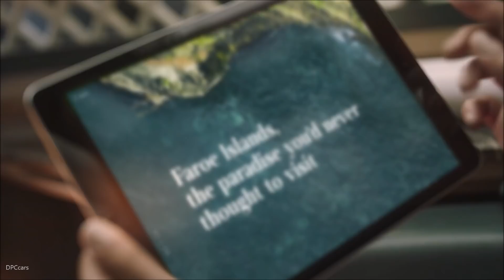Renault EZ ULTIMO Robo Vehicle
At the Paris Motor Show, Groupe Renault unveiled EZ-ULTIMO, its robo-vehicle concept, an autonomous, electric, connected, and shared mobility service solution offering a premium travel experience. Available on-demand, for a single trip, for an hour or for a day, EZ-ULTIMO caters to people looking to enhance a special moment through a private trip in a city, a premium tourist experience or businesses looking to offer premium journey services to its clients.

The EZ-ULTIMO concept opens-up new arenas for Renault design. Because it’s a robo-vehicle, the traveller can truly enjoy the journey in a space designed like a personal lounge, equipped with all the comfort and services needed to either relax or concentrate.

Through its design, EZ-ULTIMO embodies the EASY LIFE genes of the Renault brand. Welcoming and comfortable, it offers a wide automatic opening and a seat on a swivelling slide for easy passenger access. For an intimate journey, passengers are protected from outside view by slightly transparent facets on the upper part of the bodywork. The refined interior of EZ-ULTIMO reflects French elegance and is inspired by the world of living. Tailor-made, it is dressed in noble materials such as wood, marble and leather, allowing passengers to enjoy a top-of-the-range and relaxing living space.

Equipped with level 4 autonomous driving technology, EZ-ULTIMO covers a wide range of use cases. This robo-vehicle is connected to infrastructures, can adapt to an urban environment, to the motorway or to a shuttle service on dedicated roads.

As mobility continues to evolve with connected and autonomous cars, Renault believes customers will seek more enriched on-board experiences, reinventing travel time, personally and professionally. To embrace this revolution, the Group has invested in Groupe Challenges and collaborated on a first concept: the Augmented Editorial Experience. AEX is a realist immersive experience which combines personalized premium content, multi-media experiences and mobility - so as to turn travel time into a learning experience for future EZ-ULTIMO passengers for instance.

Following EZ-GO, with its vision of shared mobility, and EZ-PRO, a vehicle robot dedicated to last mile delivery, EZ-ULTIMO is the third concept from the same modular platform. Inspired by the ambition to offer sustainable mobility for all, this trilogy of electric, autonomous and connected concepts illustrates the Groupe Renault's vision of tomorrow's shared urban mobility.